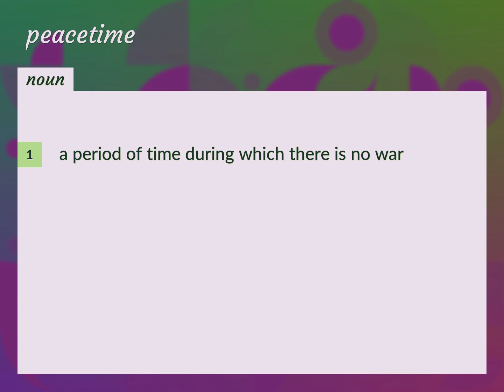Peacetime | meaning of Peacetime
What is PEACETIME meaning?